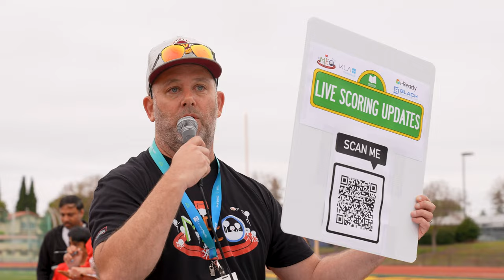2023 Milpitas Elementary Olympics (MEO) Video Highlights